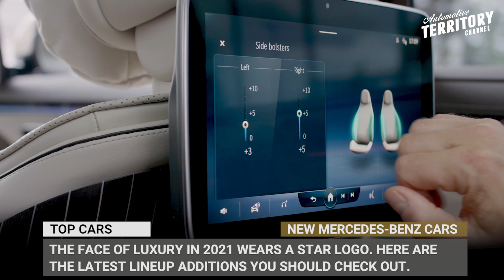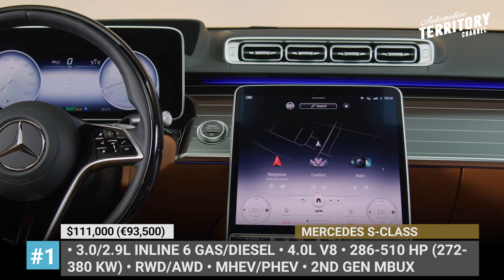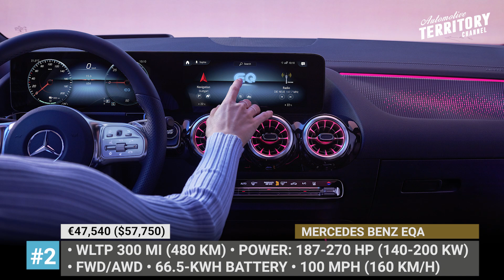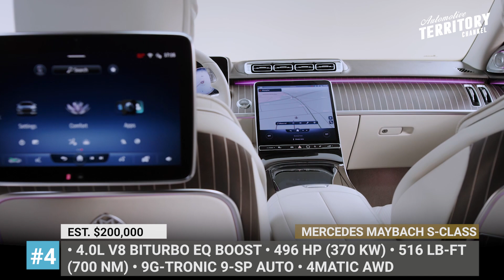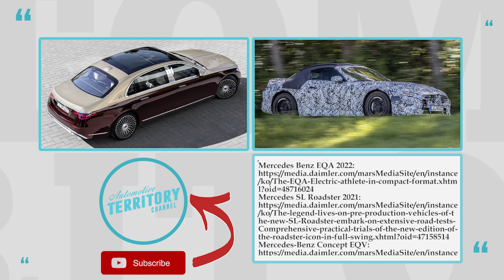9 New Mercedes-Benz Cars with Cutting-Edge Technology for Maximum Passenger Comfort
As usual, the face of comfortable luxury in 2021 wears a star logo. The upcoming model year introduces an all-new Mercedes-Benz flagship, a much more numerous selection within the EQA electric sunbrand, EQ boost engines and the largest MBQX infotainments to date.

#1 2021 Mercedes-Benz S-Class

The next generation of the Mercedes-Benz S-Class mixes up posh with high-tech, revolutionizes rear-axle steering, introduces electrified powertrains and gets Level 3 autopilot.

#2 2022 Mercedes Benz EQA

As Mercedes’s electrification is gaining momentum, the company is lifting the veil from secrecy from their smallest, fully electric crossover. In terms of size and shape, the EQA is pretty similar to its GLA ICE sibling, but arguably, it has a more modern and attractive exterior.

#3 2021 Mercedes EQV

In the Mercedes ICE lineup, this van is known under many names: V-Class, Vito, Viano, and Metris in case of North America. However, when it comes to electrifying the model, the company decided to draw a distinction between these monikers, launching to the market two separate EVs – a luxury-focused top of the line EQV and a more modest eVito Tourer.

#4 2021 Mercedes Maybach S-Class S580

Have you mastered the art of living? Well, as per the marketing department at Mercedes-Benz, unless you are an owner-passenger of a Maybach, no you haven’t. The 2021 S580 by this ultra-luxury sub-brand is 7-inches longer, than the long-wheel base version of the S-Class.

#5 2021 Mercedes EQC 4×4:
To strengthen the image and overall potential of the electric off-road vehicles which will inevitably hit the market in the nearest future, the Mercedes-Benz engineers transformed the regular Mercedes-Benz EQC 400 4Matic into the Mercedes EQC 4×4 all-terrain warrior.

#6 2021 Smart EQ forTwo Edition Blue Dawn

Developed in cooperation with BRABUS, this year’s Blue Dawn edition for the smallest Smart EQ offers a middle ground between a regular model and a full-on Brabus conversion.

#7 2021 Mercedes-Benz EQS

A new benchmark of luxury within the zero-emissions segment, Mercedes-Benz EQS, is rumored for the unveil in April of 2021 and supposedly it will be tech richer than the internal combustion counterpart.

#8 2021 Mercedes Metris (Vito) and eVito Tourer

The current gen Vito aka Metris van becomes more attractive in 2021, sporting a fresher face, available 9G-Tronic gearbox for all ICE versions, and a passenger eVito Tourer configuration for the European market.

#9 2021 Mercedes eSprinter

In order make the electric Sprinter attractive for a variety of customers, Mercedes-Benz invested more than 400 million dollars into the all-new Electric Versatility Platform. Developed specifically for the large van segment, this innovative architecture consists of three core modules that will allow the eSprinter to have almost limitless body configurations.